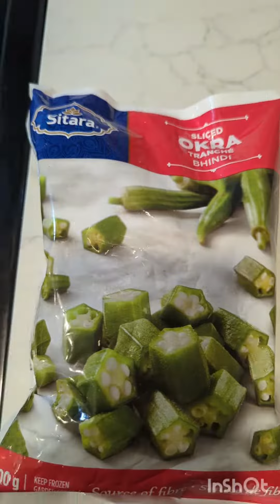Bhindi Masala recepie- chiilii